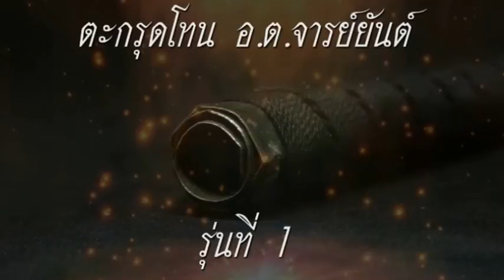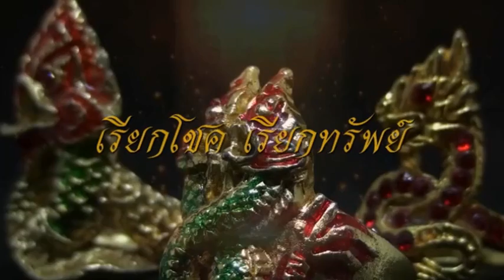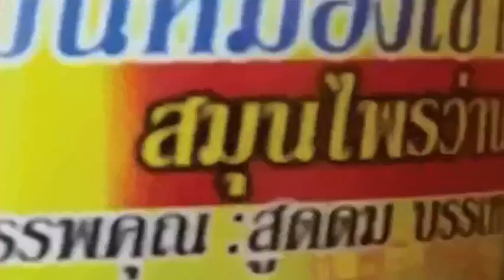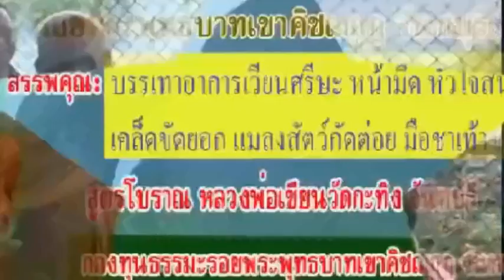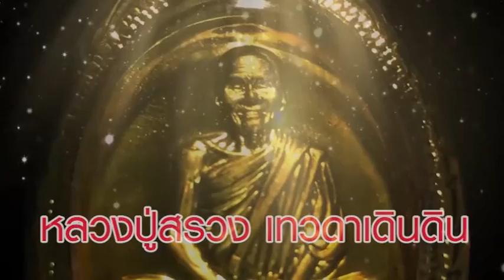ลองของขลังโคตรเจ็บ